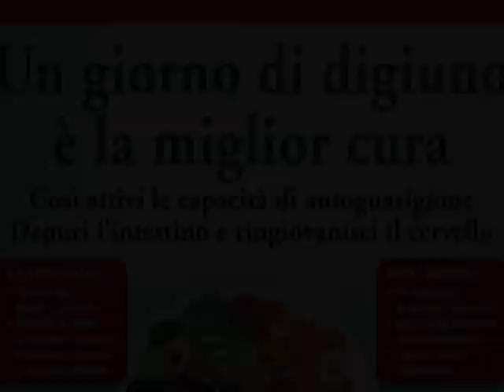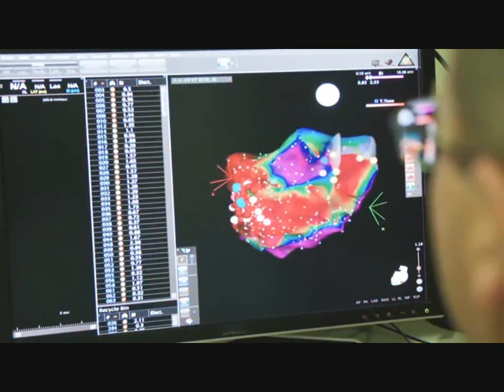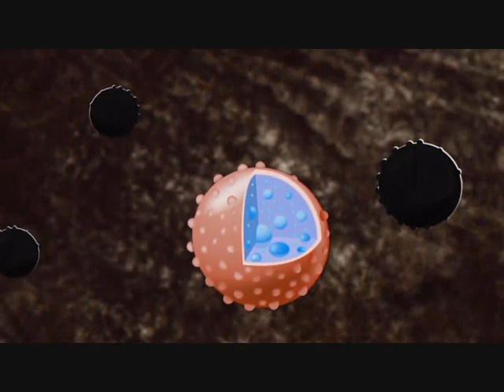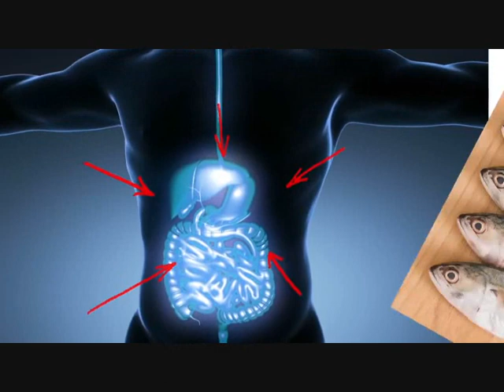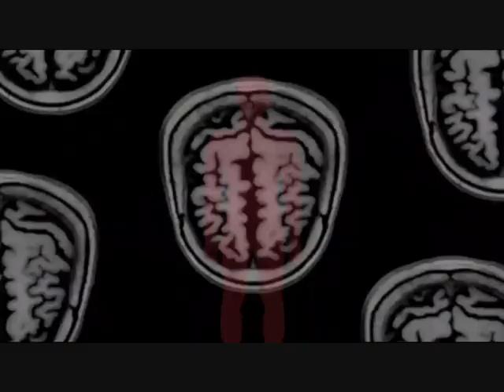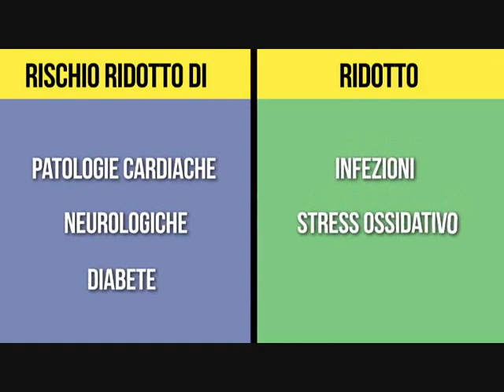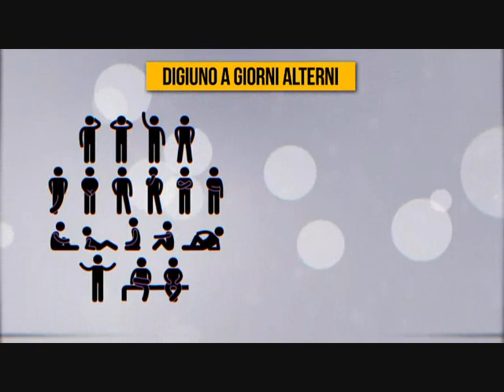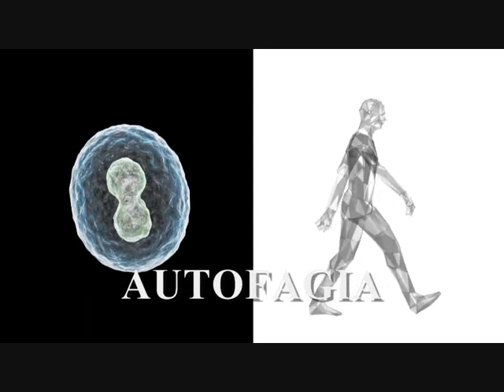Un Giorno di "Riposo Digestivo": PERCHÉ è un Segreto da premio Nobel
Questa scoperta ha permesso nel 2016 il premio Nobel per la medicina al ricercatore giapponese Ohsumi. Nel video i motivi PERCHE' farlo.
Per conoscere COME farlo in modo semplice e pratico e volendo in gruppo, contattare una delle Guide al Sano stile di Vita nell'elenco della nostra Associazione (AIPPN Italia):
prevenzioneprimaria.it

Video per diffondere la prevenzione primaria attraverso lo Stile di Vita sano.

Autore video: IL LATO POSITIVO.